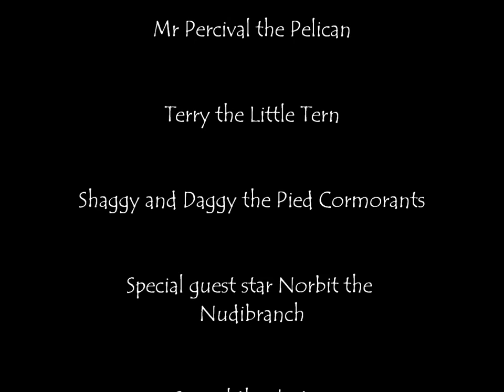Kayak cruse Bird Island Rockingham Western Australia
Kayak, snorkel around Bird Island. Music Too fast for me by The Cruel Sea . Home Song by Lota.